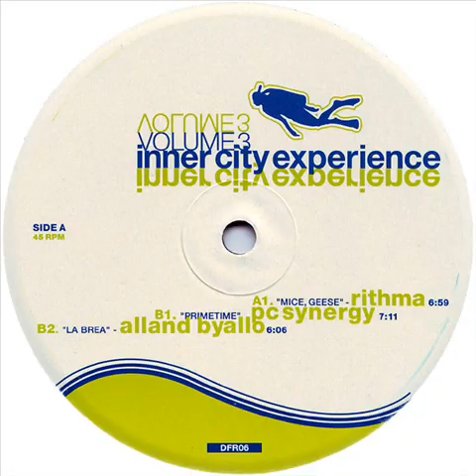PC Synergy - Primetime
2005. Inner City Experience Volume 3 2 × Vinyl, 12" Various Artists  -  Deepfunk Records